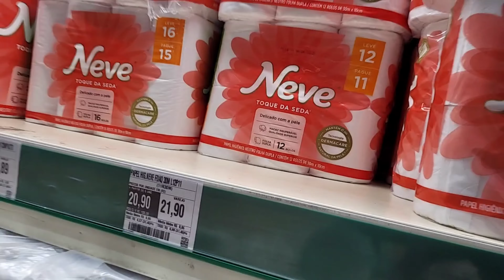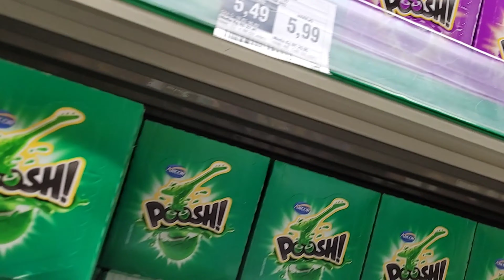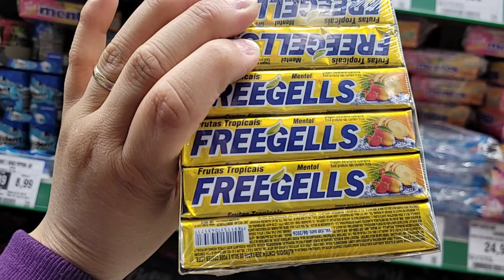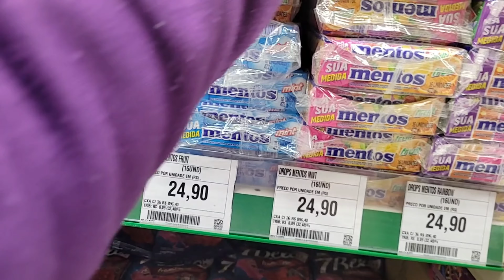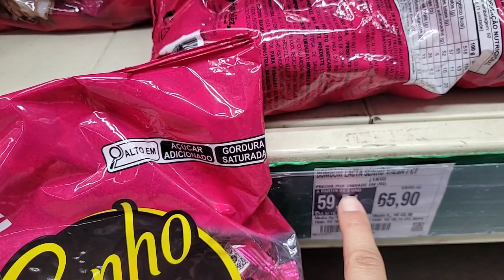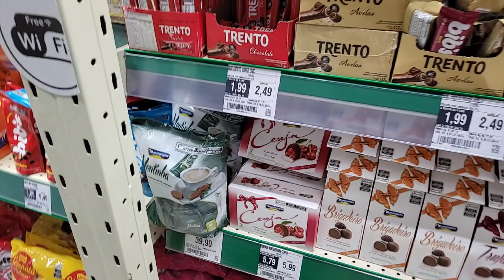Minha rotina diária +dia de consulta e reposição de mercadorias